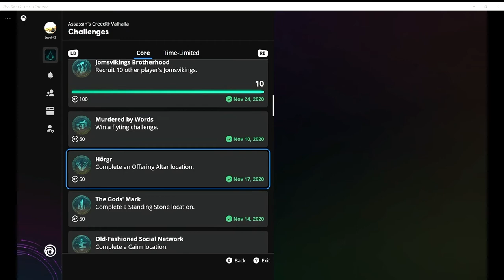AC Valhalla - Stinky but Deadly Not Unlocking